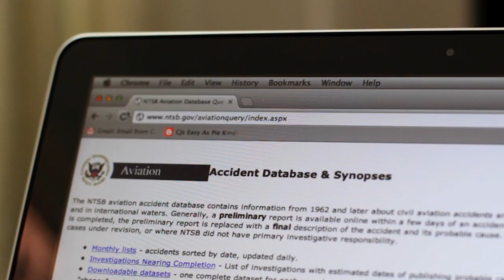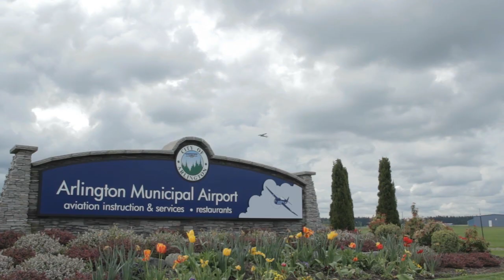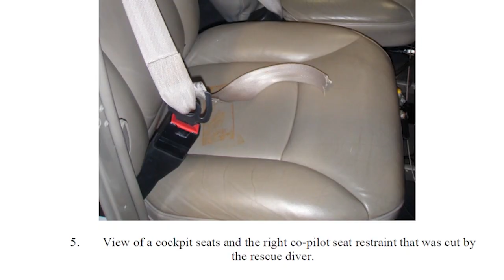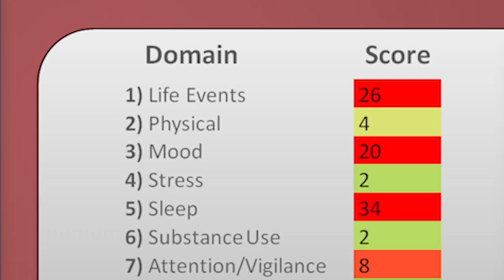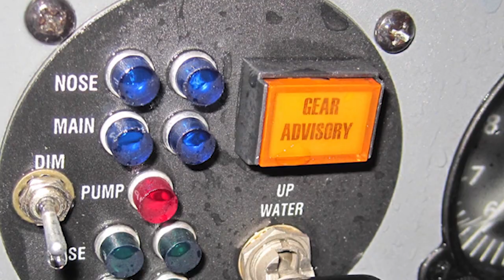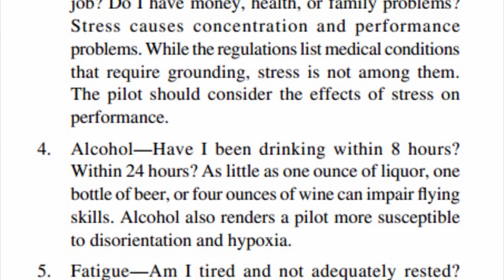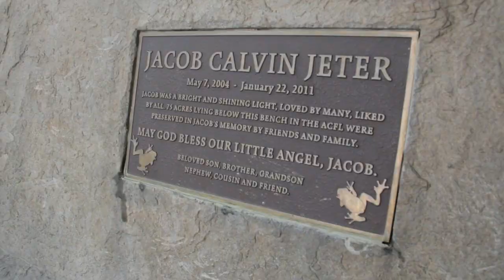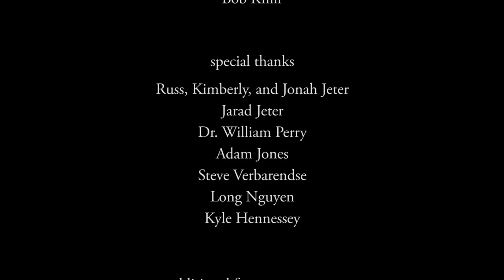No Greater Burden: Surviving an Aircraft Accident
Living with the consequences of an aircraft accident is hard. Living with the loss of a son is excruciating. In this special video presentation we take a sobering look at one pilot's personal tragedy, the devastation it wrought, and the lessons all of us can take from it.